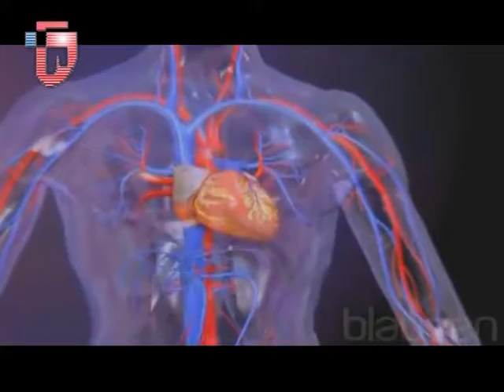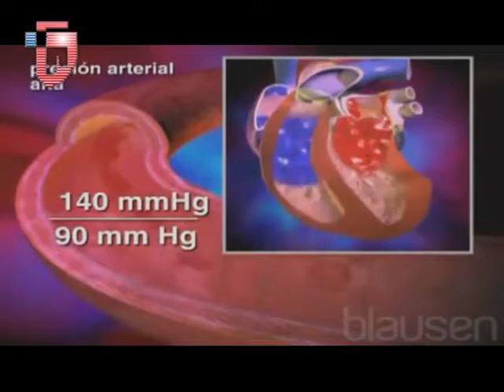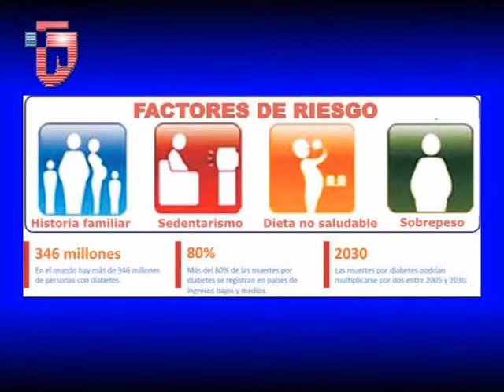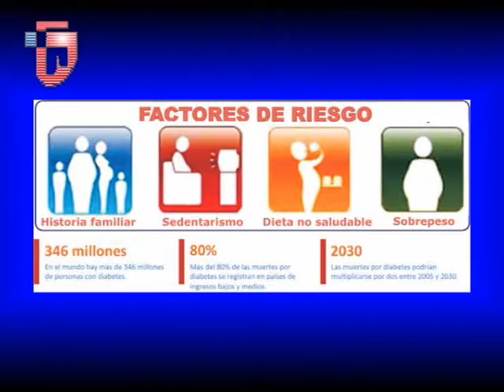Dr Alejandro De Cerchio 1ra parte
Dialogamos con el Profesional Médico sobre HIPERTENSION ARTERIAL . . .